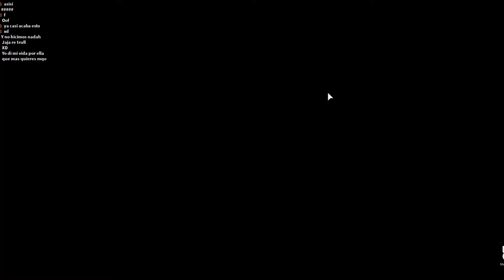CÓMO ESCAPAR DE PIGGY ZOMBIE EN 10 SEGUNDOS, PIGGY CAP 7: EL METRO 🐷🔪 JUGADORA PRO de PIGGY XD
🐷🔪 BUNNY QUIERE QUE LA ABANDONE :C ¿LOGRARÉ ESCAPAR EN 10 SEGUNDOS?

🤑¡Recuerda usar codigo star: anielica o titan en la tienda de roblox al comprar robux o premium!